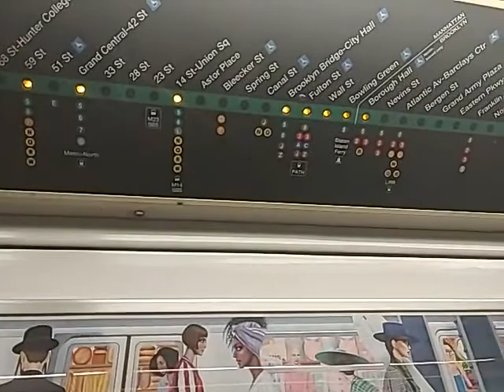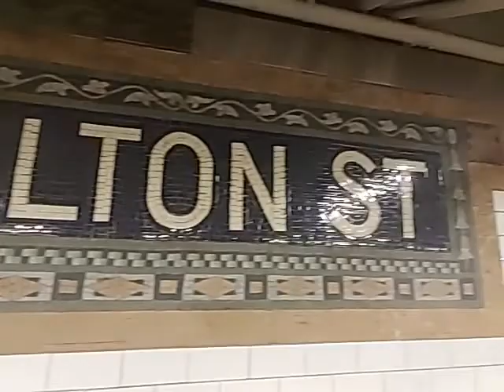4 trains on point once again.(Train Vlog).(Atlantic Ave and Canal St).(2,3,4,5,A,C, and E Trains).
Fort Conquer is next
See y'all in the next video peace